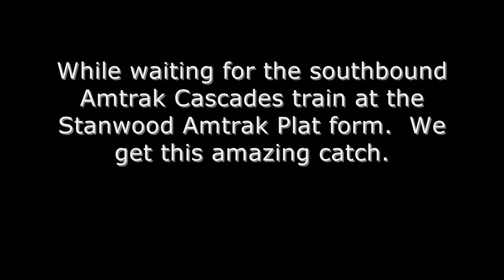The Three little Geeps on the BNSF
Correction:  the description in the video stated there was a GP30.  It is a former GP30 Re-Built to GP39E standards by the old BN.  Sorry for the mistake there.